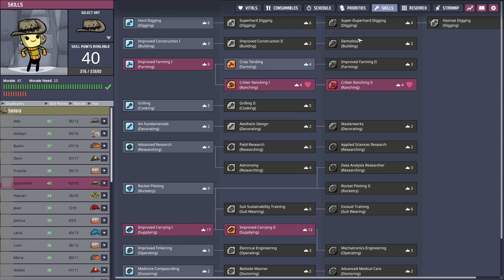Ep 151 - Rockets Seeds and Cooling Changes - Oxygen Not Included - Achievement Guide - 2024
Radiation, Rockets, Seeds, Artifacts, and Cooling Changes. We tackle a bunch of these different things simultaneously :)

0:36 - Radiation
8:27 - Hydrogen Changes
15:28 - Rockets
24:43 - Engine Selection
35:08 - Gas Pipe Fixes
56:28 - Cooling Loop Changes

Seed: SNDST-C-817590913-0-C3